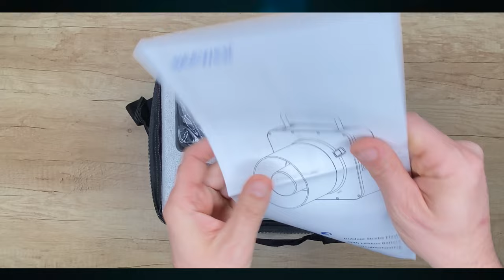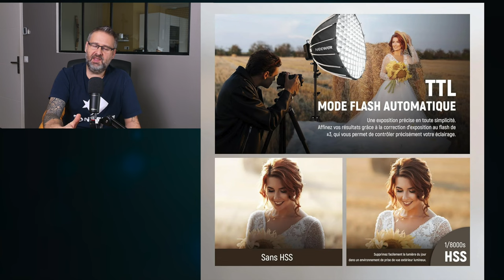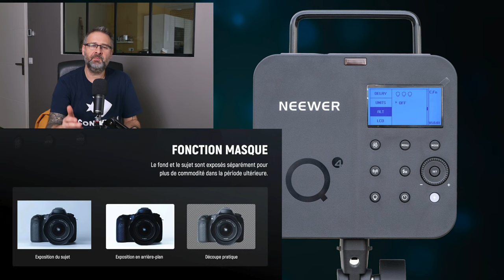Déballage et découverte du Flash Neewer Q4 👌🏻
Dans cet épisode, je déballe et découvre avec vous le très récent flash Neewer Q4 de 400w.  Et j'ai adoré le prendre en main !

➜ M O N   M A T E R I E L   P H O T O  E T  V I D E O - DIGIT-PHOTO ET AMAZON :

En passant par ses liens d’achat, ça ne vous coute rien, ne change rien pour vous 🙏🏻
Lors du règlement vous trouverez un endroit dans lequel taper mon code créateur " PIXELS"

Sur le site ou directement chez DIGIT-PHOTO n’oubliez pas le code créateur « PIXELS  » :

BOITIERS

OBJECTIFS Z

MES FLASH

SUR AMAZON

◗ Nikon Hybride Z6 II avec Objectif Z 24-70 mm f/4 S/FTZ Bague d'Adaptation + Carte 64GB XQD

Nikon Hybride Z7 II avec FTZ AF Bague d'Adaptation + Carte 64GB XQD

○ OBJECTIF :
Nikkor 24-70 F/4S
Nikkor 24-70 F/2.8S
Mon objectif Immobilier et paysage Nikkor 14-30 f/4s série Z
Nikkor 50 f/1.8 série Z
Nikkor 35 f/1.8
Nikkor Macro 105 f/2.8 VR S série Z
Nikkor macro 50 f/2.8 Série Z

○ FLASH PRINCIPALE :◗GODOX AD 400 PRO
○ FLASHS SECONDAIRE X2 :◗ GODOX SK400II
○ AUTRE FLASH : ◗ GODOX V1

Cette chaine est un espace de partage, je ne demande pas d’argent, n’ai pas de tipee ou autre.
Le petit plus sera de cliquer sur la cloche afin d’être au courant des vidéos dès qu’elles sortent.
A présent vous pouvez aider la chaine et son développement en passant directement par les liens matériels ci-dessous :